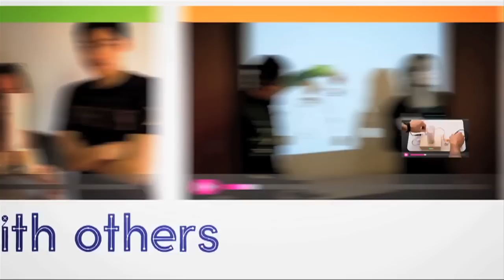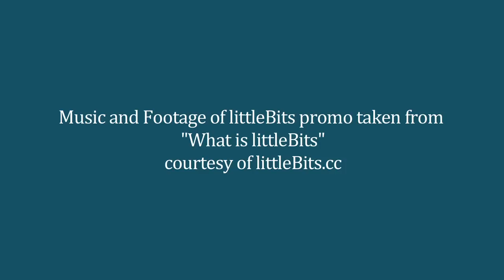Ayah Bdeir Founder of littleBits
Interview with littleBits founder Ayah Bdeir at the SHARE conference in Beirut,Lebanon.